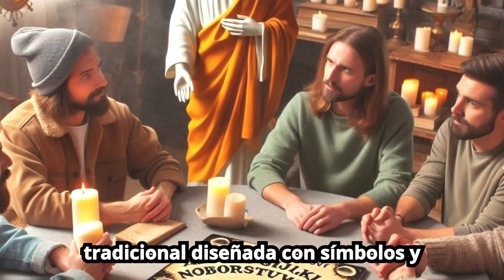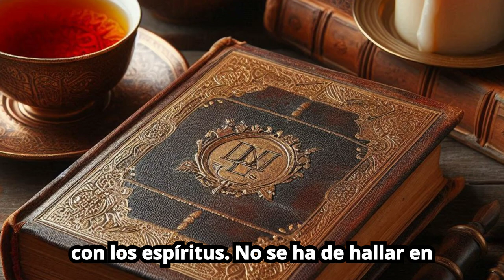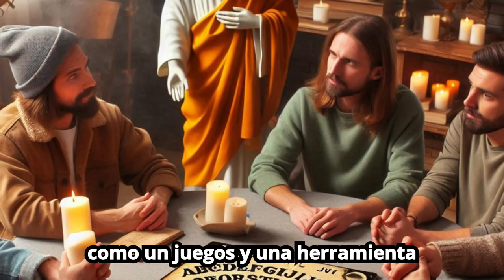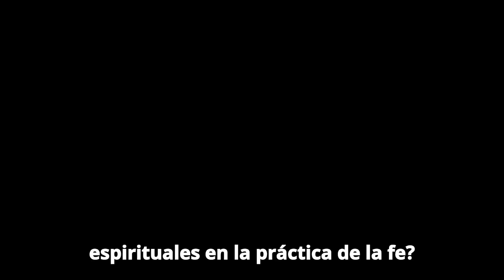🔥"Los Peligros de la Ouija Cristiana: La Verdad que Debes Conocer"🚨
¿Alguna vez te has preguntado sobre los peligros ocultos detrás de ciertos objetos espirituales? Hoy vamos a explorar la ouija cristiana, un tema que suscita muchas preguntas y controversias.